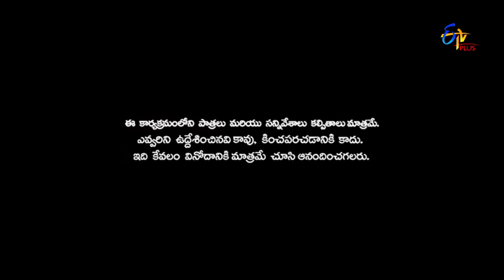Patas | Express Hari & Durga Prasad Performance | 31st January 2018 | ETV Plus